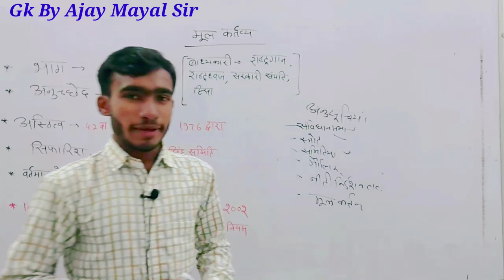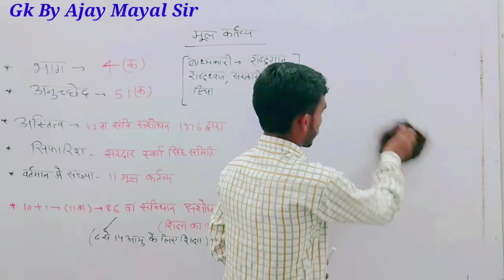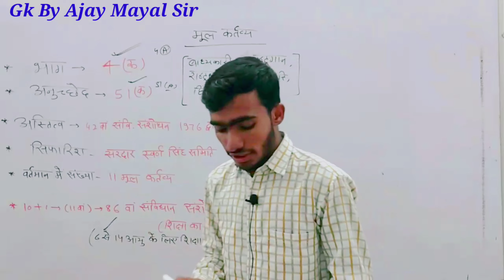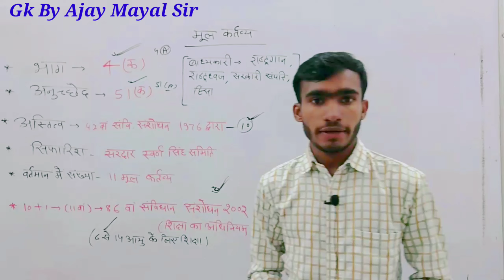मूल कर्तव्य FUNDAMENTAL DUTIES||Gk Class 38||Gk by Ajay Mayal Sir For All Postal Exam